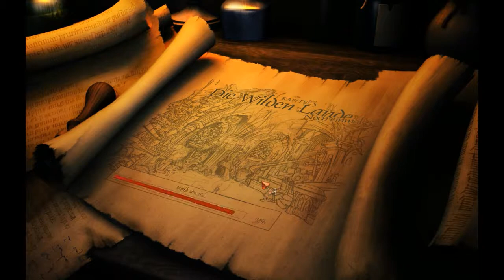Let's Play The Book of unwritten Tales [Deutsch] #057 - Happy End... ?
Heute ist es an uns die letzen Steine aus dem steinigen Weg des Lebens zu beseitigen um frei Fahrt für das Happy End?(tm) zu machen, nur noch ein paar Oger reinlegen, ok einen, ein wenig die Zukunft verändern. Alles gar kein Problem, und dann ist es nur an uns die finsteren Pläne der dunklen Erzhexe endgültig zu verhindern.